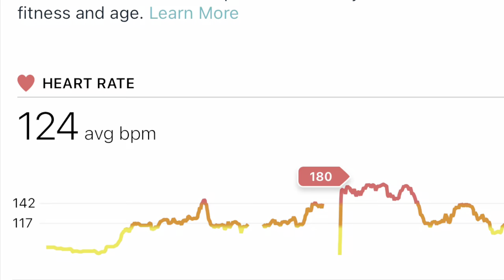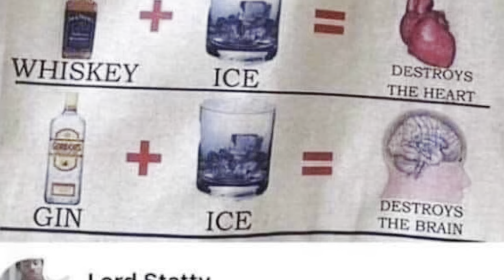3.8-10.22 teleworking and moving